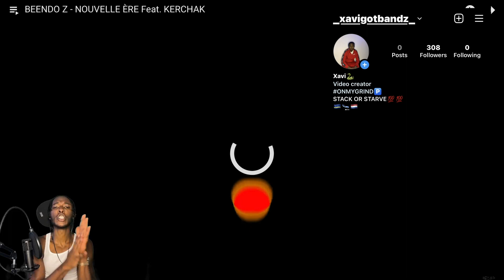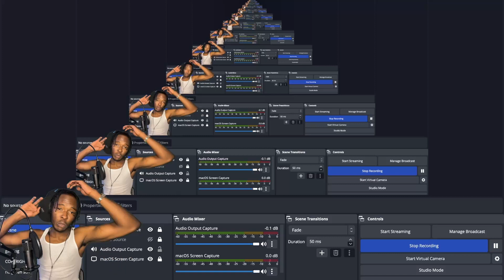BEENDO Z - NOUVELLE ÈRE Feat. KERCHAK | AMERICAN REACTS TO FRENCH RAP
FRENCH RAP goes CRAZY!! Whats your favorite BEENDO Z song?